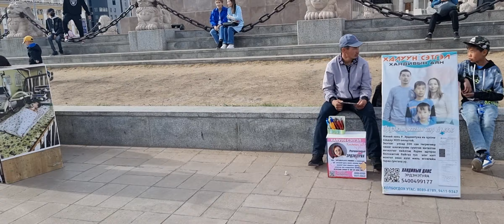Ulaanbaatar Mongolia. Central Square. Walking.